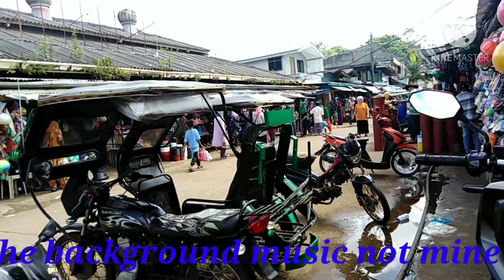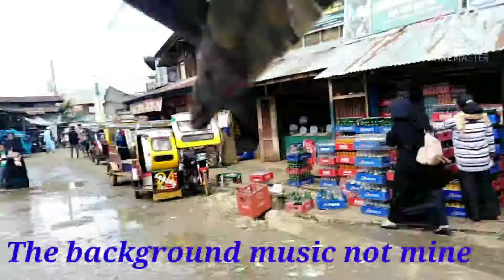BALOI market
Baloi market tagal ko ndi nakapunta Dito.
Nakakamis Din Gumala Dito.